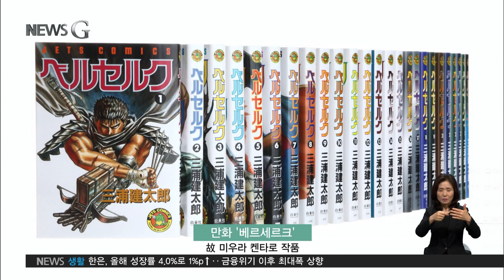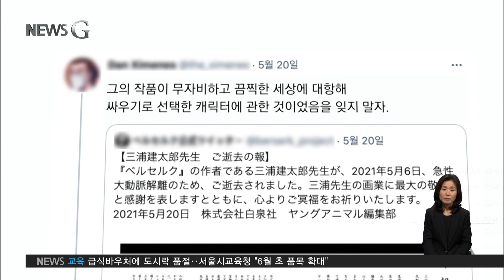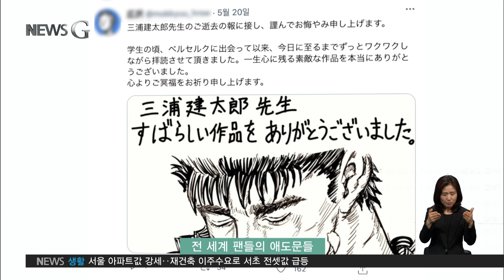2021. 05. 27. [뉴스G] 인생의 3분의 2를 건다는 것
오늘 뉴스G는 어떤 내용입니까.

금창호 기자
언어와 문화가 달라도 모두가 공감할 수 있는 메시지가 있죠.

지난 주 갑작스럽게 세상을 떠난 한 일본 작가를 향해 전 세계에서 조용한 추모가 이어지고 있습니다.

뉴스G에서 만나봅니다.

[리포트]

지난주 조용히 그러나 빠르게 확산된 사진 한 장.

30년 동안 연재 중인 만화 [베르세르크]의 작가 미우라 켄타로 씨가 급성 대동맥 박리로 사망했다는 부고였습니다.

1989년 10월부터 연재를 시작한 [베르세르크]는 검사 가츠의 여정을 그린 작품입니다.

잔인하고 어두운 분위기의 작품이지만, 역사와 종교, 철학을 망라하는 방대한 세계관과 치밀한 작화로 전 세계에서 두터운 팬층을 확보하고 있죠.

단 몇 천원의 만화책 한 권에는 인생을 걸었던 집념과 재능, 감성이 담겨있습니다.

SNS에서는 많은 팬들이 만화 속 장면과 자신에게 영향을 미친 명대사를 공유하며 미우라 켄타로를 애도합니다.

미우라 켄타로에게 영향을 받았다는 한 작가는, [베르세르크]에서 인생을 살아가는 데 중요한 질문과 그에 대한 답을 찾을 수 있었다고 말합니다.

‘그렇게 뭔가를 향해 달리다간, 또 뭔가 한 가지 놓치고 지나가는 것’이라는 살고 죽는다는 것에 대한 주인공의 해석, ‘도망쳐서 도착한 곳에 낙원이란 있을 수 없다.’는 대사는 많은 팬들에게 삶의 명언으로 꼽힙니다.

그렇게 1989년부터 30년 동안 진화하던 「베르세르크」는 수수께끼를 남긴 채 ‘미완성’이라는 결말을 맺었습니다.

인생의 3분의 2를 걸고 한 작품에 매진한 미우라 켄타로.

그는 ‘인생을 건다는 것’이 무엇인지 ‘인생의 3분의 2를 걸만큼 자신에게 가치있는 일을 찾는 것’의 의미를 알려주었습니다.

작가 미우라 켄타로의 명복을 빕니다.